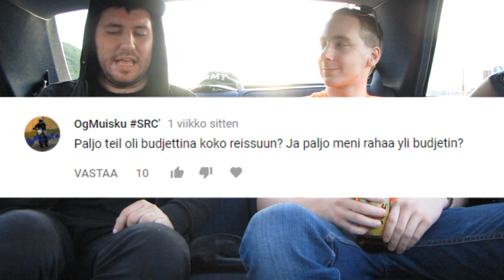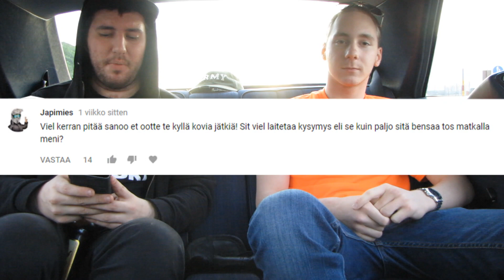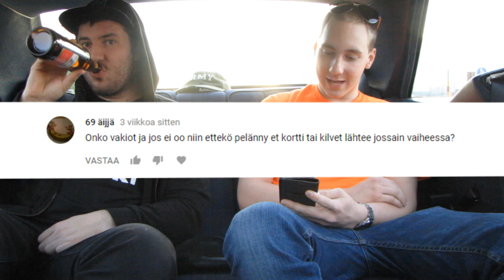Helsinki Jäämeri Q&A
Kiitos kysymyksistä ja toivottasvasti piditte videosta! :D

→TWITTER:on aika turha en käytä :D
→INTRON BIISI!!:L&M Project - Electro Star
→IOURTON BIISI:jotain pilipalia :D